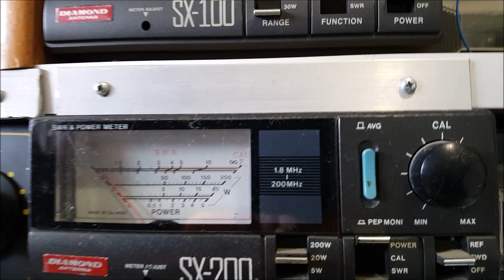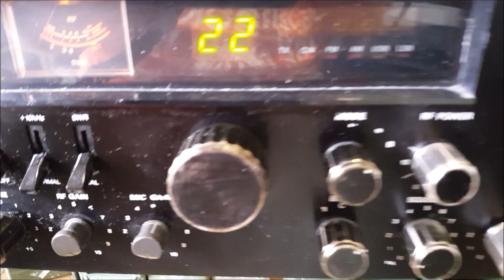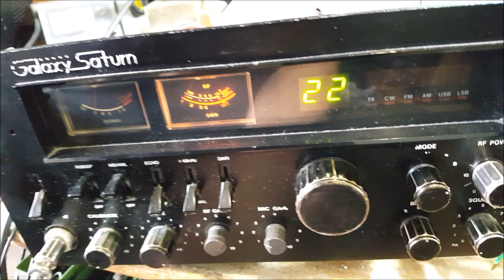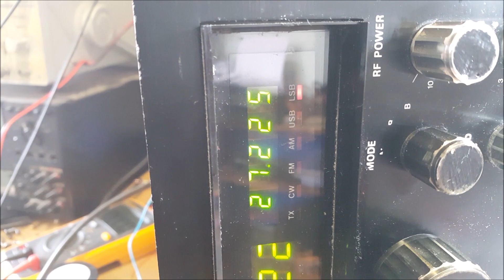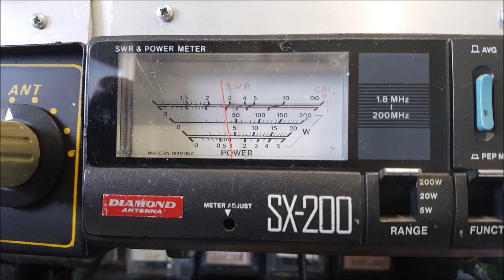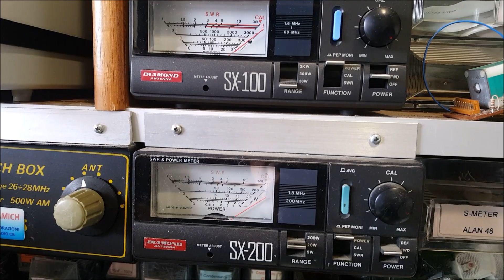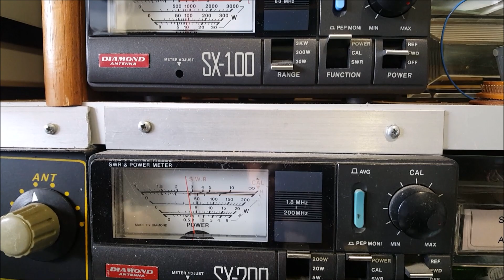Video 3° apparato Galaxy Saturn di Domenico di Trapani - Ricondizionato -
Questa radio aveva un finale bruciato, quindi per evitare disadattamenti, sono stati cambiati entrambi, poi è stato sistemato il frequenzimetro e fatto l'allineamento per riportarlo in frequenza. I dettagli nel commento audio.